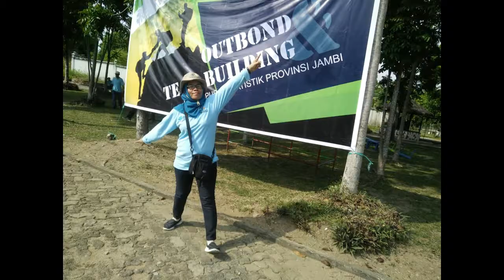Evaluasi Data Sutas 2018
BPS Provinsi Jambi mengadakan acara evaluasi data Sutas 2018 teknis dan administrasi, BPS  Kabupaten/kota se-Provinsi Jambi, bertempat di Swiss-belhotel Jambi, 3-7 Oktober 2018.